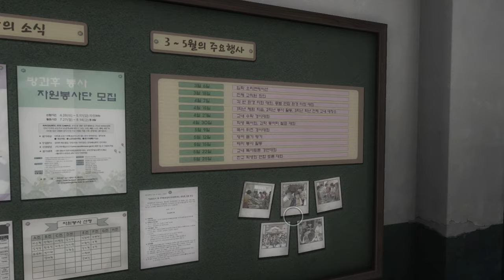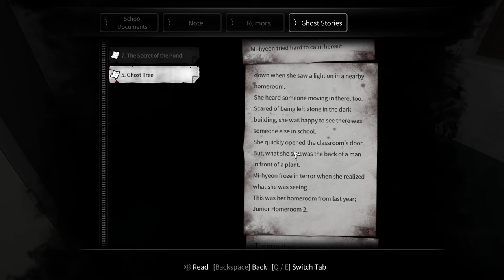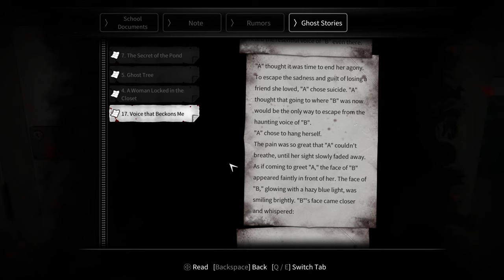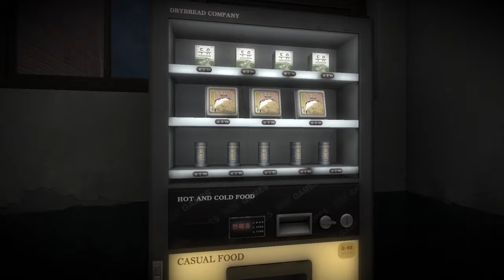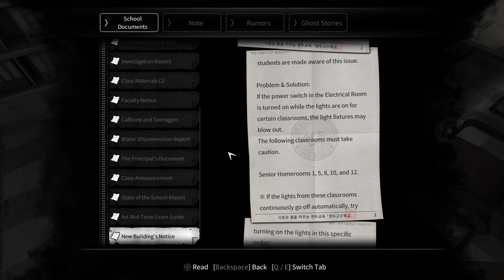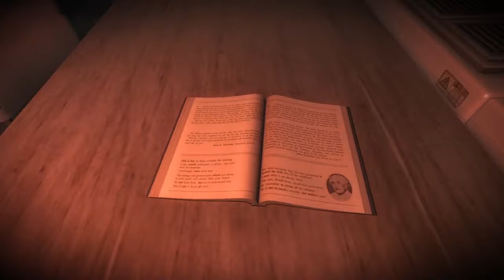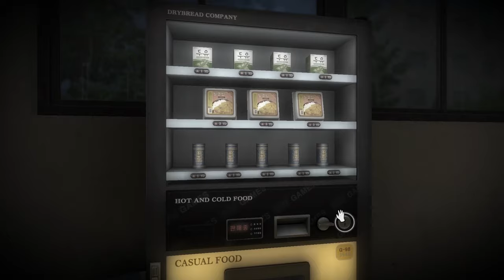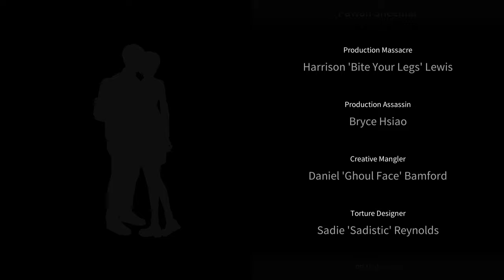White Day: A Labyrinth Named School | Full Game Walkthrough | No Commentary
Way back when I was just a little kid a game was released on PC that offered a first-person horror experience in a Korean high school. By that time, I just had started to get interested in horror games and can still remember playing the first hour or so. It was a bit too difficult for me to understand what I had to do, but I was happy to find out that I could relive that past with the White Day remake this Halloween's season! White Day is a special celebration in various Asian countries where boys and men give candy and presents to their girlfriend or the girl they are interested in.
In this game it just so happens to be White Day as we find ourselves in school after closing hours when things start to get spooky. The gameplay really reminded me of games like Silent Hill which is not surprising since the original is from the early 2000's. I also really liked that there is a whole cast of characters you interact with. So many horror games nowadays just focus on one person or maybe some interaction with someone else via a radio or walkie talkie. It feels refreshing not being the only character in this haunting environment and I wish more developers would do this.
Though the game is really cool with some nice scares there are a couple of gripes with it. To experience the full game and all of the optional scares you need to play the game on Hard. That is what I did here, but only after I found out halfway through that there is scary content you won't see if you play it on Normal. Most of us probably play a game on Normal for the first time so I think that is a mistake to keep cool and creepy content behind a difficulty level. Especially without noting that in the game's options or anywhere else. Also, the janitors who patrol in the game are not scary and more annoying than anything. It sometimes felt like they were just there to make the gameplay last a bit longer since you had to slow down.